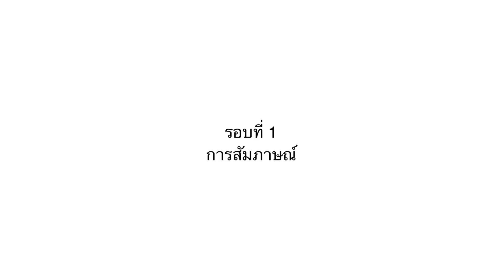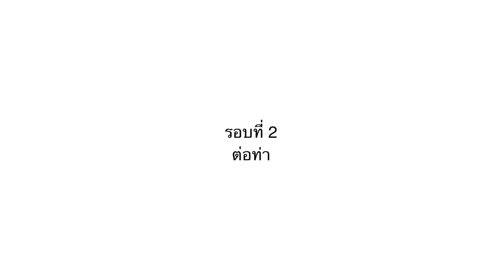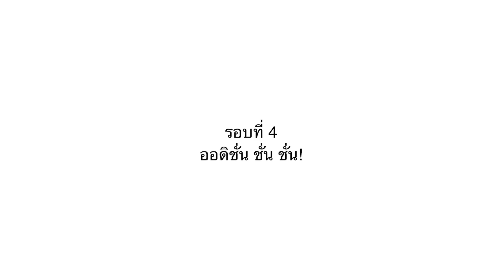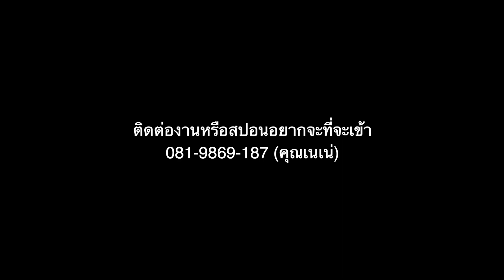HIGHER LEVEL | AUDITION 2022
ยินดีต้อนรับสมาชิกใหม่แห่งองค์กร "Higher Level รุ่น 23" 🎊 ขอบคุณที่ให้ความสนใจกับชมรมเรานะคะทุกคนทำเต็มที่ม๊ากกก🥺🫶🏻ถ้าใครไม่เชื่อล่ะก็วันนี้ทางเรามีคลิป "Higher Level Audition 2022" มาเก็บตกให้ชมกันเหมือนเดิม เชิญรับชมความม่วนกันได้เลยจ้า🤸🏻🛝✨

สำหรับเพื่อน ๆ ที่ไม่ผ่านการ Audition ไม่ต้องเสียใจไปทุกคนเก่งกันมากจริง ๆ ชมรมเราเปิดรับ Audition ทุกปี และยังมีกิจกรรมอีกมากมายให้มาร่วมจอยกัน รอติดตามกิจกกรรมผ่านช่องทางของ Higher Level ได้เลย💓